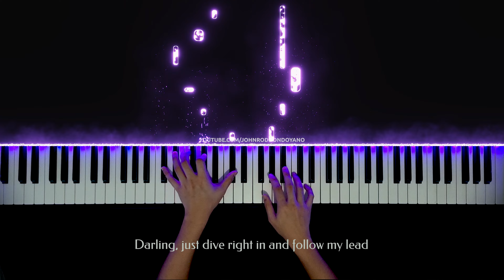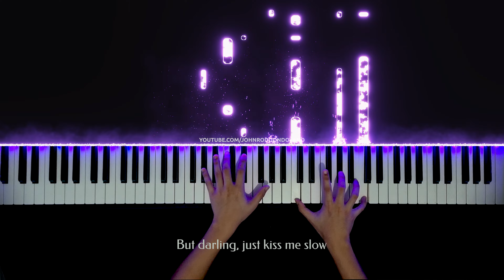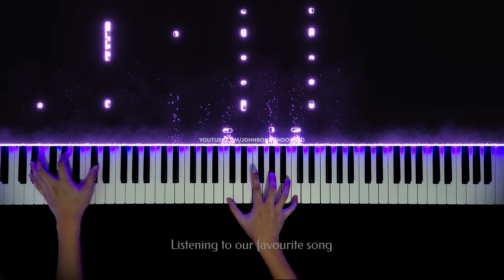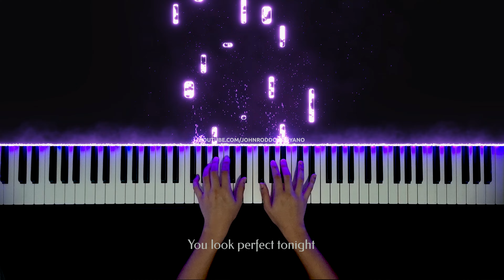Ed Sheeran - Perfect | Piano Cover with Strings (with PIANO SHEET)